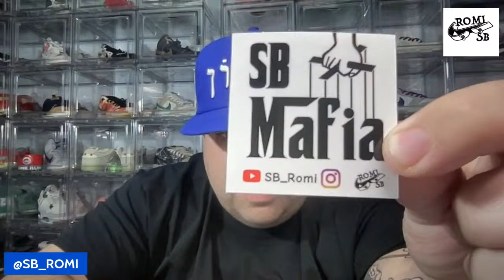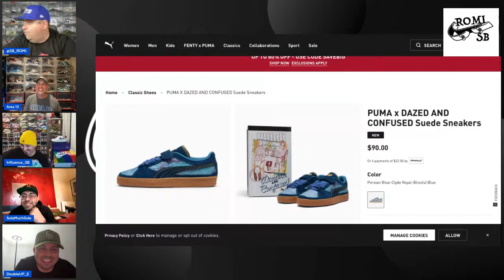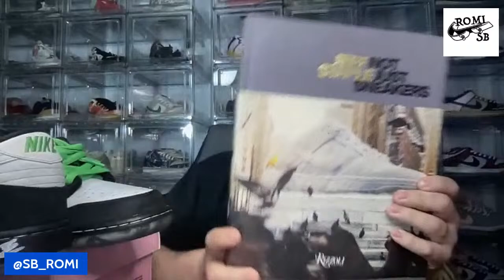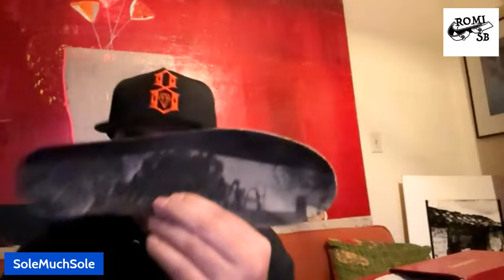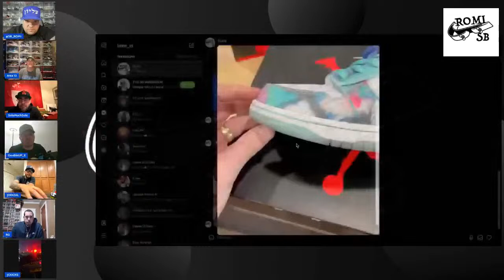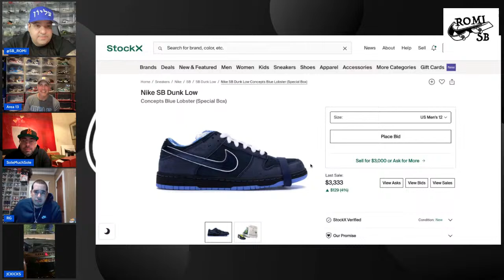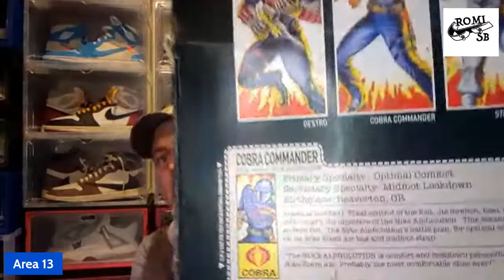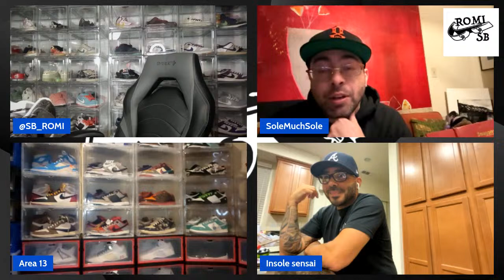Real Sneaker Talk Episode 4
Another Sneaker based live stream where we discuss anything we like about sneakers.